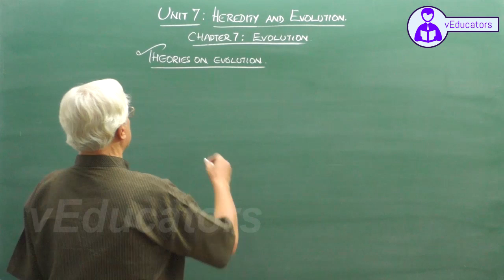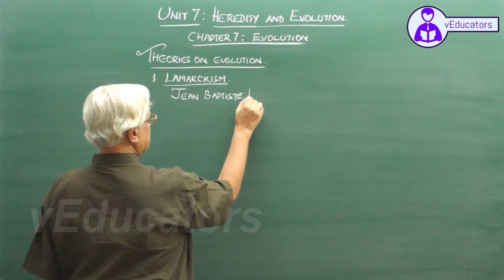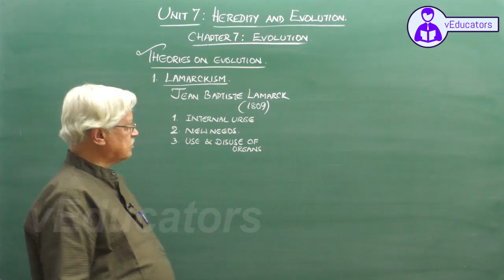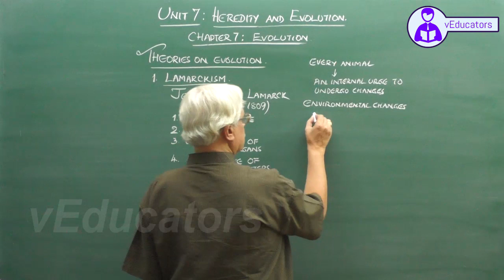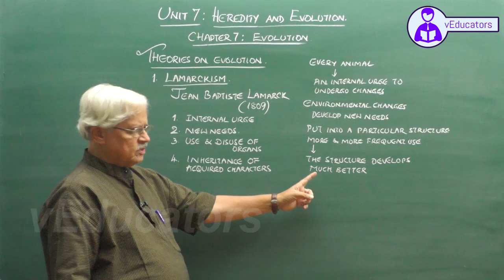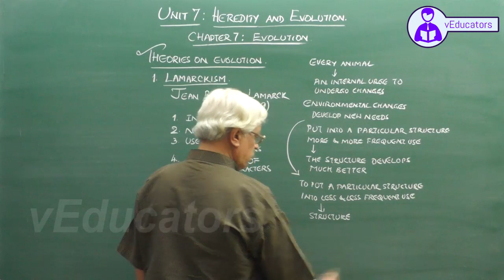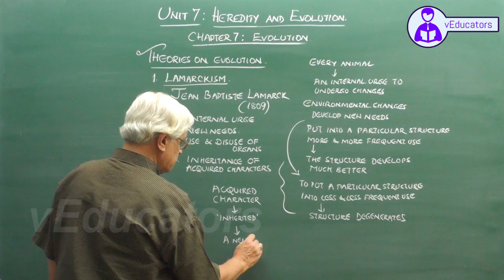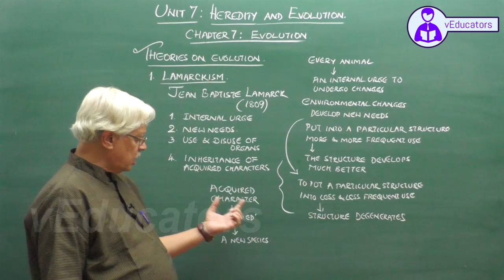_Heredity and Evolution_7.2 Evidences for Evolution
1.Urey & Miller's Experiment